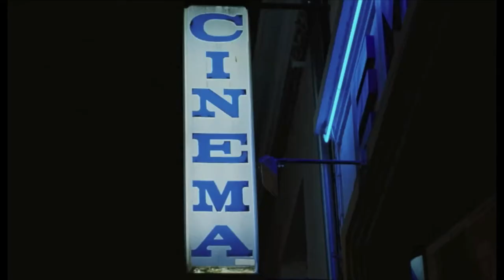20 ans de festival du cinéma à Vendôme - Région Centre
Une édition qui se place sous les auspices des réalisateurs que le Festival a participé à faire connaître au grand public.

Tout au long de ces années, le Festival du film de Vendôme a tissé des liens étroits et privilégiés avec des cinéastes. Cette année, il accueillera certains d'entre eux : Laurent Achard, Benoît Forgeard, Aurélia Georges, Sophie Roze... Ce sera également l'occasion de découvrir JEANNE CAPTIVE de Philippe Ramos, déjà venu présenter ses courts et son CAPITAINE ACHAB ; SETTE OPERE DI MISERICORDIA, premier film de Gianluca et Massimiliano de Serio, deux fois primés au Festival en 2005 et 2006 ; L'APOLLONIDE de Bertrand Bonello, présent dans le jury en 2004, pour une rétrospective en 2007...

Pour cette 20ième édition, place aussi aux découvertes et aux jeunes auteurs avec les compétitions de courts métrages. Du côté des avant-premières, le Festival s'attachera à mettre en lumière des premiers longs métrages : 17 FILLES de Delphine et Muriel Coulin, VOIE RAPIDE de Christophe Sahr, NANA de Valérie Massadian, L'ESTATE DI GIACOMO d'Alessandro Comodin. Le cinéma d'animation ne sera pas en reste de découvertes avec les focus autour de l'animation croate ou de l'Ecole nationale des arts décoratifs. La rétrospective consacrée à la société de production Je suis bien content permettra au spectateur de repérer une démarche artistique singulière, moderne et décalée dans l'animation française.

Cet anniversaire ne saurait être réussi sans saluer le travail, l'engagement et la passion qui a animé les prédécesseurs aux manettes du Festival : Jean-Raymond Garcia et Philippe Germain, ses fondateurs, Richard Turco et Fabrice Bassemon, qui avec l'appui d'Emmanuel Porcher, ont su donner cette ampleur, cette richesse et cette diversité à la manifestation. Cette 20e édition saura, espérons-le, être à la hauteur de cet héritage et suscitera la curiosité chez les spectateurs avec des propositions inédites, inventives et festives.

Par ordre d'apparition dans la vidéo :
Là où meurent les chiens de Svetlana Filippova, Courir de Maud Alpi, et Dernière séance de Laurent Achard.